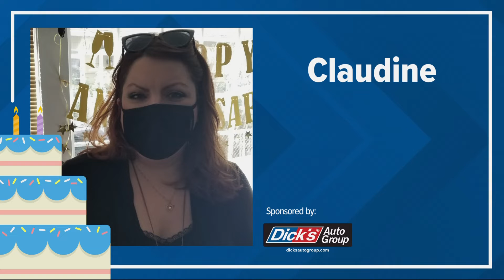KGW Birthdays: Wednesday, Aug. 24, 2022